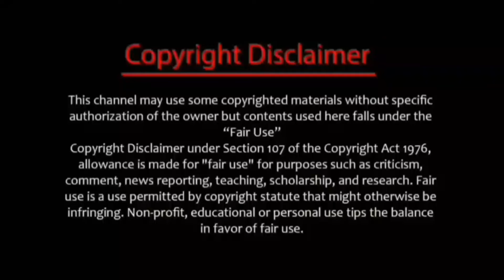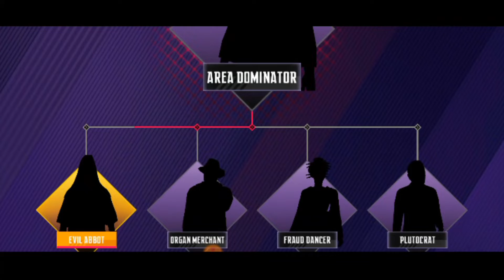Ninja's_Creed_Supar_Game | অসাধারণ ১টি গেমস খেললে মজা পাবেন | free_games_game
🤝🤝 Friend:-) 🤝🤝